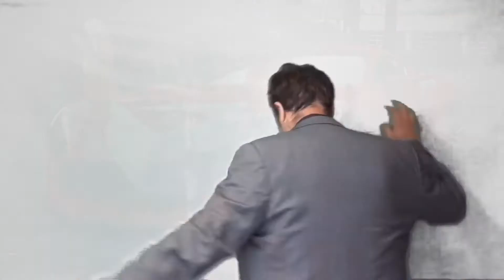Power for life (Updated video in description)